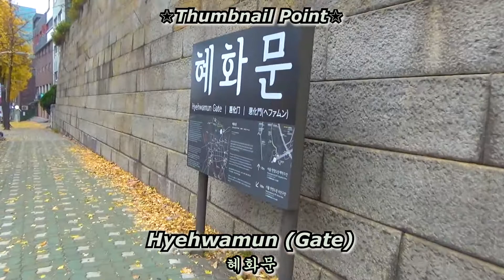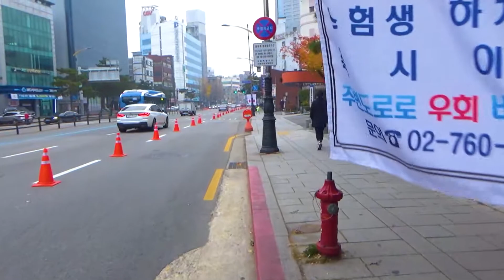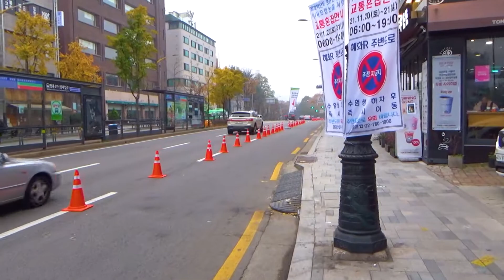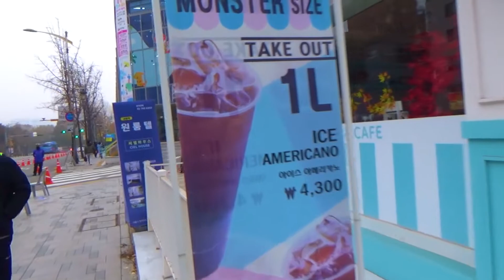Walking Story. Seoul Bus No.143 서울 143번 버스 #3 (혜화문→창경궁-홍화문→종묘공원)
☆ Starting point/출발지 :
Seoul Metropolitan City Seongbuk District Jeongneung-Dong. Jeongneung Sanjang Apartment.
서울특별시 성북구 정릉동. 정릉산장아파트.

☆ Waypoint/경유지 :
00:00 Main Route Map/주요지도
00:11 Ready/Go
01:10 Hyehwamun(Gate)/혜화문
08:42 Changgyeonggung(Palace) - Honghwamun(Gate)/창경궁 - 홍화문
14:20 Jongmyo (Shrine) Park/종묘공원
15:05 To be Continued.

☆ Destination/도착지 :
Seoul Metropolitan City Gangnam District Gaepo-Dong. Gaepo Middle School.
서울특별시 강남구 개포동. 개포중학교.

☆ Filming Date/촬영일 : November. 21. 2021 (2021년 11월 21일)

◎ The upload time is 3 P.M. (GMT +0900)
    업로드 시간은 오후 3시입니다. (대한민국 시각 기준)